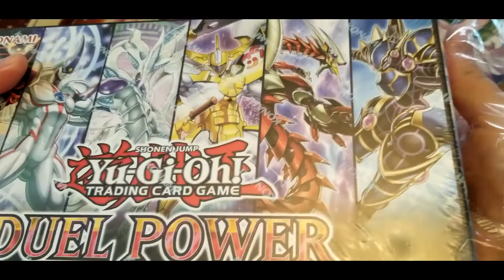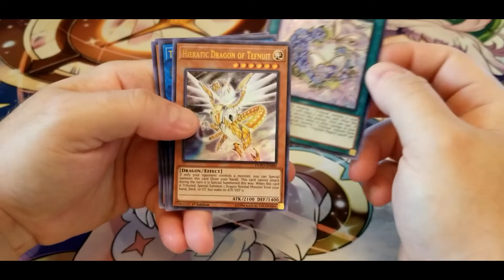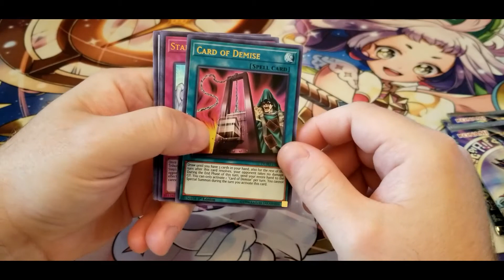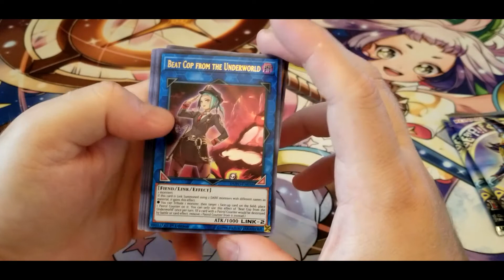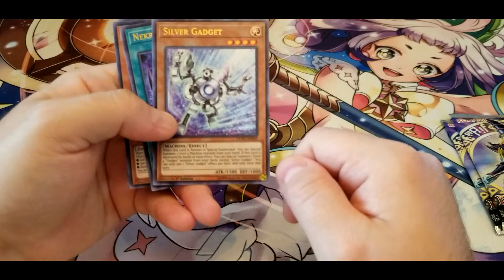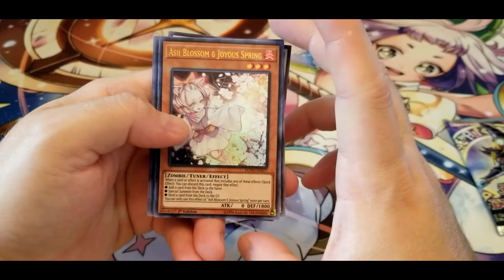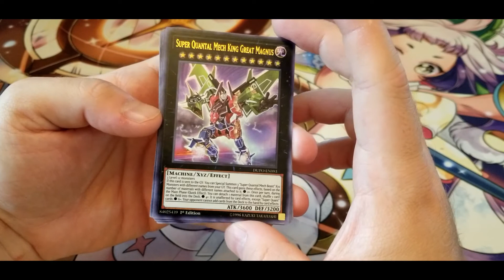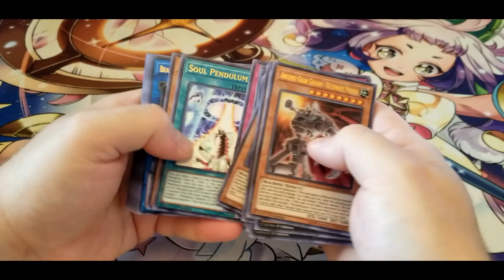Yu-Gi-Oh! Duel Power the Revenge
This week, I crack open a second Duel Power set of Yu-Gi-Oh!